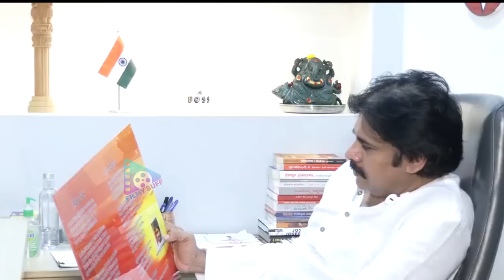పవన్ కళ్యాణ్ ని కలిసి ఎన్.ఆర్.ఐ. జనసేన ఆస్ట్రేలియా 25 లక్షలు బృందం విరాళం 🙏🙏 | NRI Janasena Team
watch here :  పవన్ కళ్యాణ్ ని కలిసి ఎన్.ఆర్.ఐ. జనసేన ఆస్ట్రేలియా 25 లక్షలు బృందం విరాళం 🙏🙏 | NRI Janasena Team | Filmy Buff

"Trending Talkies " Channel One Destination For All Trending Movies and Political News Updates.